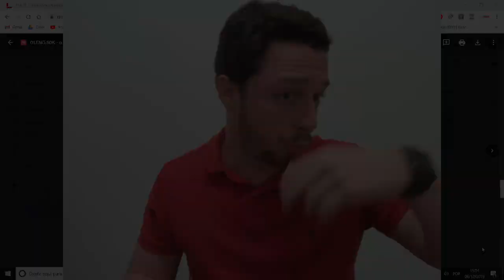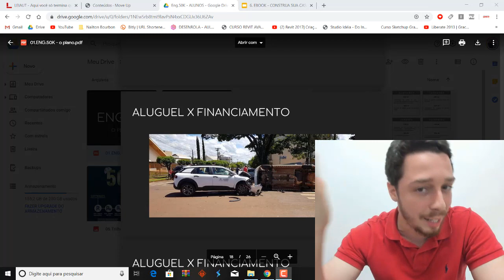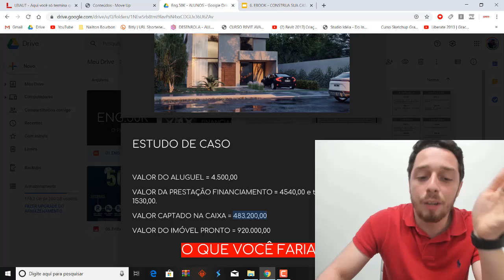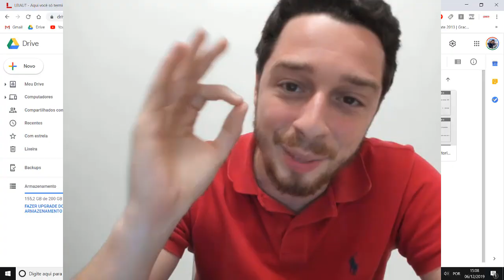04.Aluguel ou Compra de imóvel? O que é mais vantajoso?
Enquanto o produto Caixa possui mais entraves burocráticos para aprovação de crédito, o produto do mcf possibilita mais possibilidades para os clientes e incorporadores que desejam comprar seu terreno e construir. Acesse
 e descubra o quanto a Caixa tem para sua família hoje!